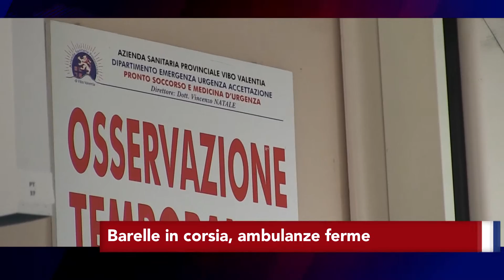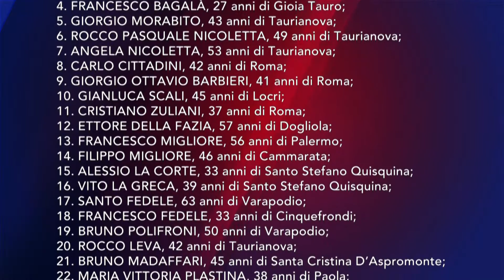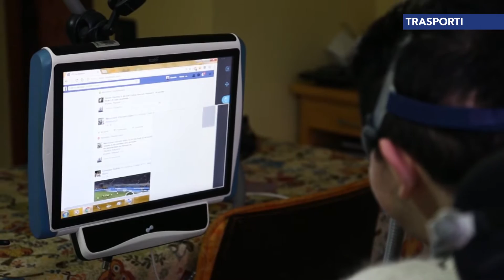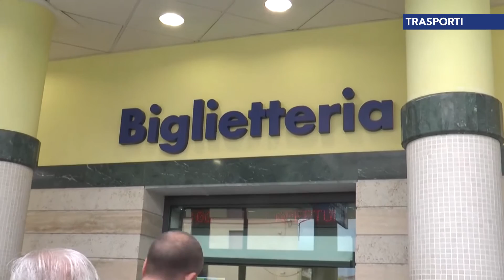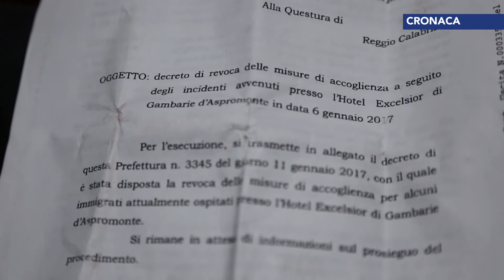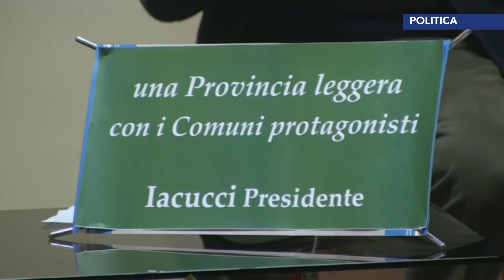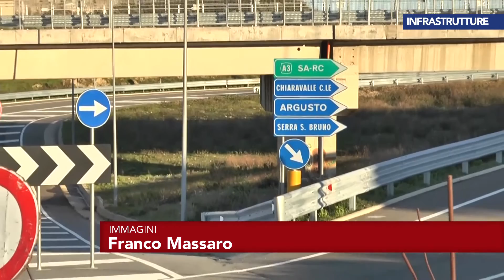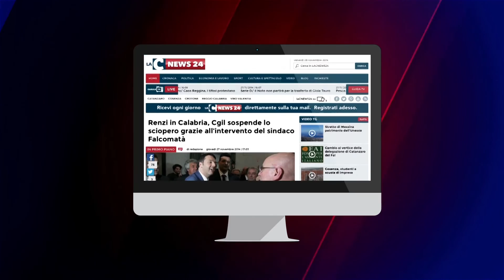Tgr calabrese LaCnews24 giorno 19-01-2017